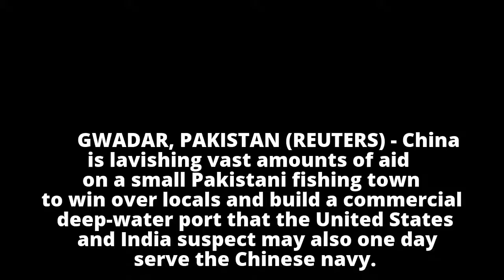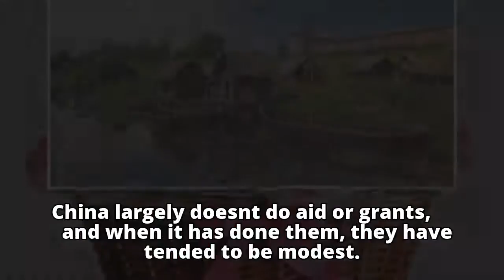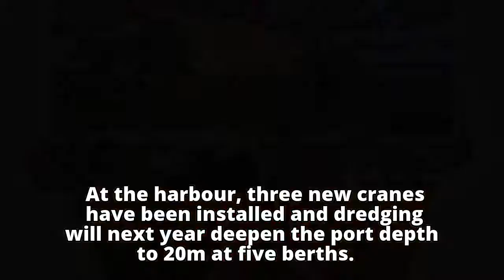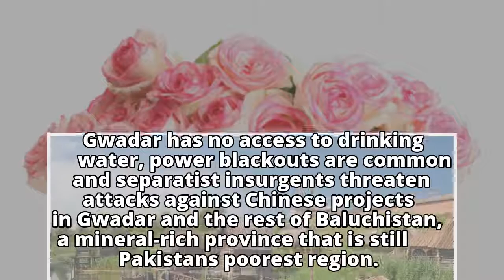Hoping to extend maritime reach, China lavishes aid on Pakistan fishing town